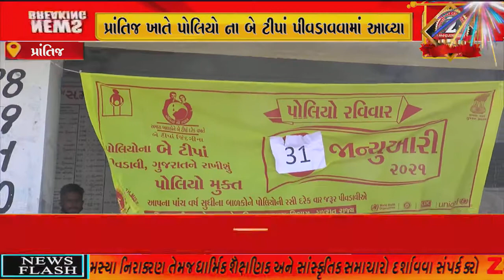પ્રાંતિજ ખાતે પોલિયો ના બે ટીપાં પીવડાવવામાં આવ્યા